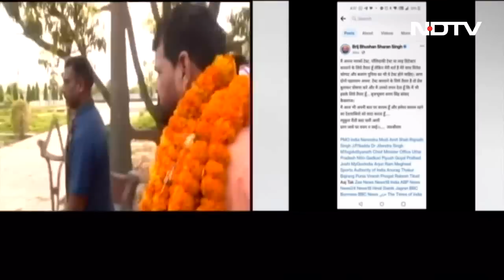2000 Rupees Note Exchange के लिए Bank में नहीं भरना होगा Form, पहचान पत्र की भी जरूरत नहीं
Rs 2,000 Note Withdrawn: रिजर्व बैंक ऑफ इंडिया (Reserve Bank of India) ने दो हजार रुपए (2000 Rupee) के नोट को चलन से बाहर करने का ऐलान कर दिया है. अब आप तीस सितंबर तक दो हजार के नोट बदलवा सकेंगे. स्टेट बैंक ऑफ इंडिया ने भी इसे लेकर गाइडलाइंस जारी की है. दरअसल सोशल मीडिया पर कई अटकलें चल रही थीं, इसी को लेकर ये कदम उठाया गया है.